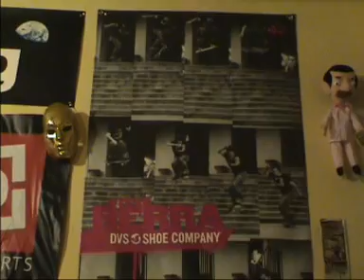Chili traliler waxoo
Trailer Chili
Ferrish,Chili and company